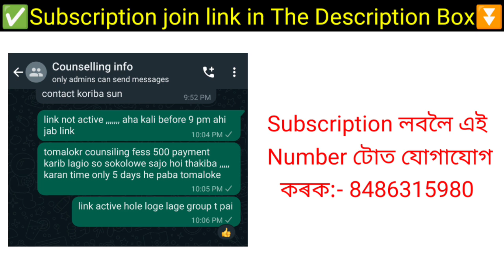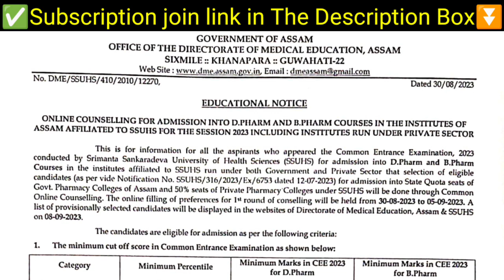SSUHS D.pharm & B.pharm 2023✅Counselling কোনে কোনে কৰিব পাৰিব?🔥এইটো ভুল নকৰিব⏺️Link Activate?